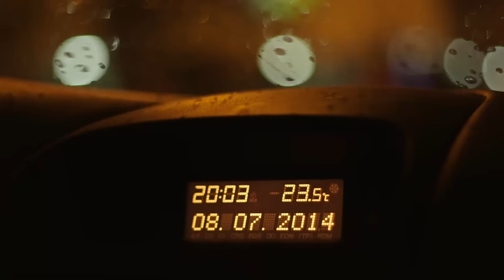Brazil Vs. Germany with Lucien in Lagoa, Rio - All Eyes on Brazil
Director and camera: Shaan Couture
Journalist: Daniel Duchene